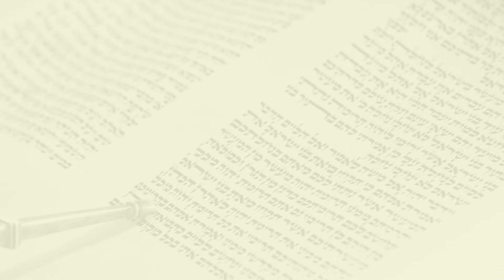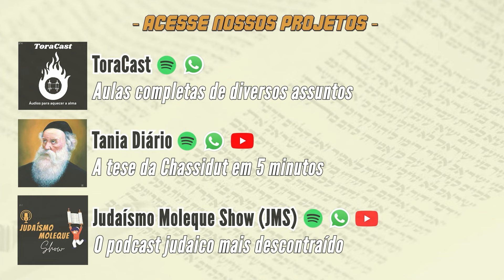Um cheiro prazeroso - Vaycra - 3ª leitura